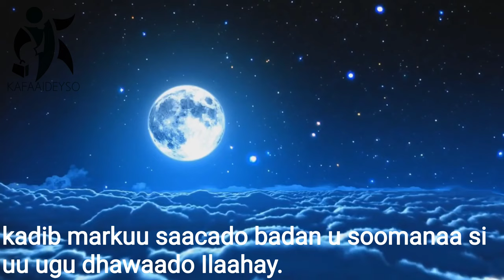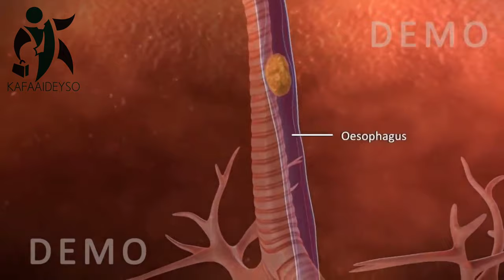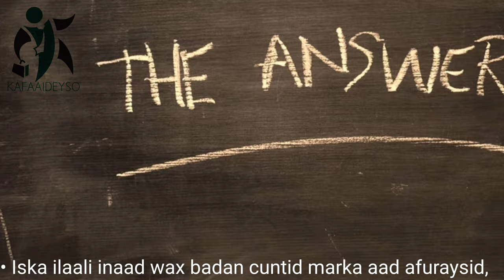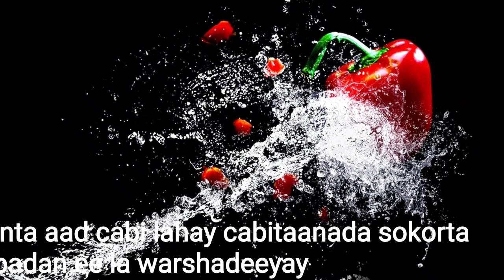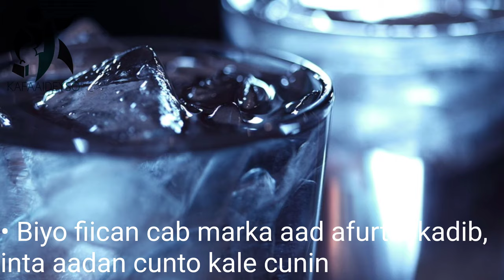MAXAANU U CAYILNAA BISHA RAMADAANKA?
waxan ka hadlay asbaabaha dadka qaarkoodi ama inteyna badan u cayilno xiliyada soonqaadka ama Bisha barakeysan ee Ramadaanka.